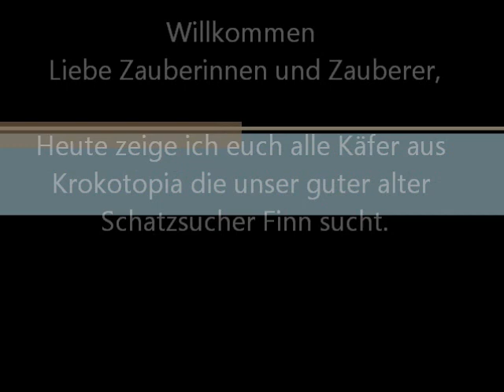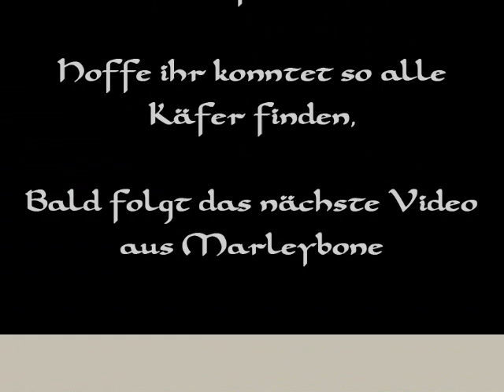Wizard101 Krokotopia Käfer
Hier das 2te Video zur Suche nach den Dingen die Schatzsucher Finn braucht

Diesma sind wir in Krokotopia unterwegs und suchen die Käfer für Finn.
Bei Fragen zu den Käfern oder Video schreibt mich einfach an